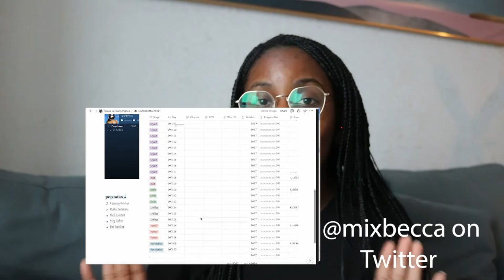Week 1 Progress Check! | NaNoWriMo Week One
Hey everyone!
It's still within the first week of November, so I'm saying Happy November to you! I wanted to share how the first week of NaNo is going for me. All in all, I'm pretty happy about it.

Intro and Outro Music from Canva

A little background: I landed on the name Briana is Going Places at least in part because I care what people think about me; I’m a people pleaser. I thought about what I wanted people to think when they’re thinking about me. Besides the usual, (funny, smart, hot in case you’re wondering), I want them to think, hey, that hottie is going places. And guess what? I am. I’m constantly making goals and pushing myself to reach new heights. I’m constantly seeking advice and feedback, and soon I’ll be constantly pushing myself out of my comfort zone so I get to reach new heights. I also like to travel a lot so double meaning baby. If we haven't met yet, nice to meet you. If we have, you're welcome (but actually I love you so much thank you for being in my circle). I'm excited you stopped by my little corner of the internet. I won't let you down! xoxo